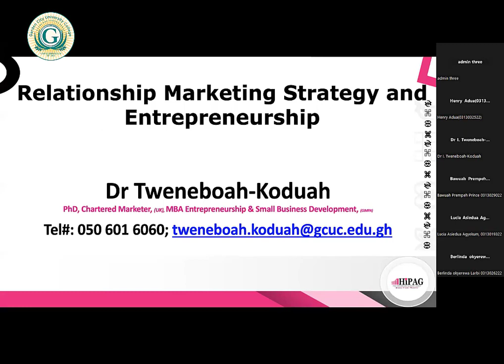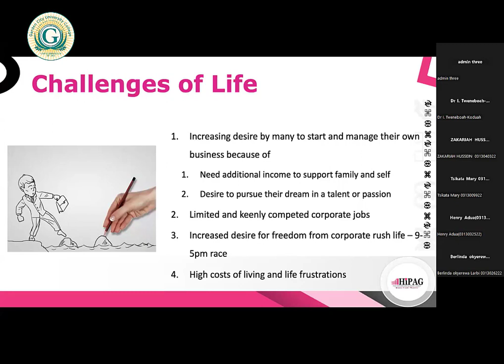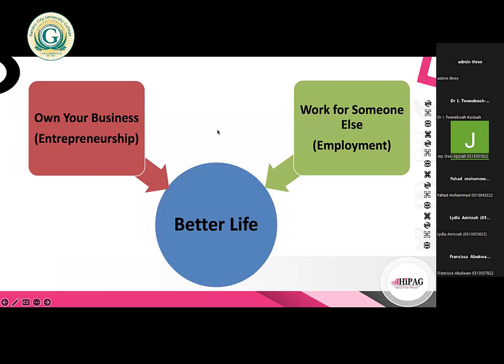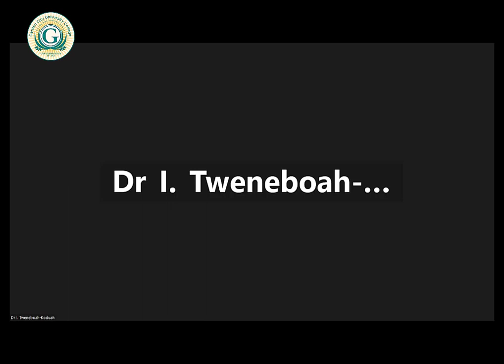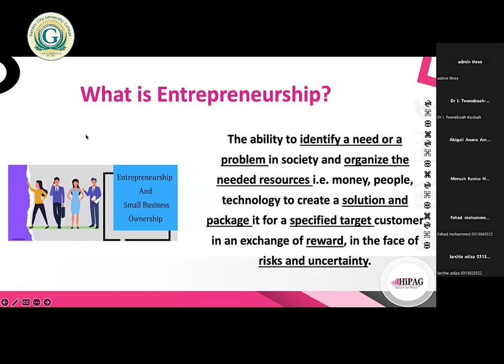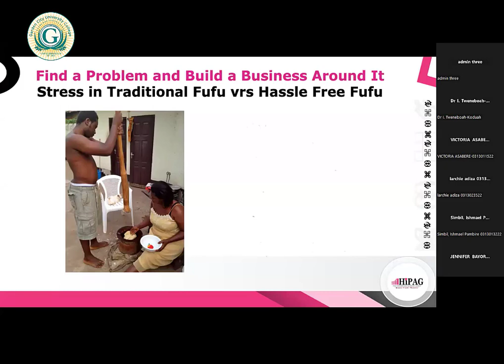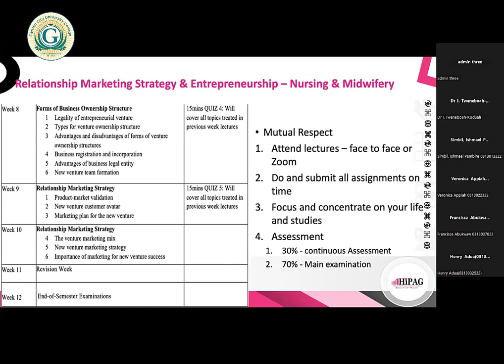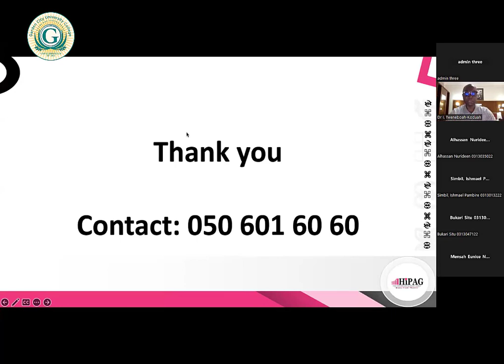RELATIONSHIP MARKETING STRATEGY AND ENTERPRENURSHIP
CODeL JANUARY 2024 II RELATIONSHIP MARKETING STRATEGY AND ENTERPRENURSHIP BY I. TWENEBOAH KODUAH (LECTURER)